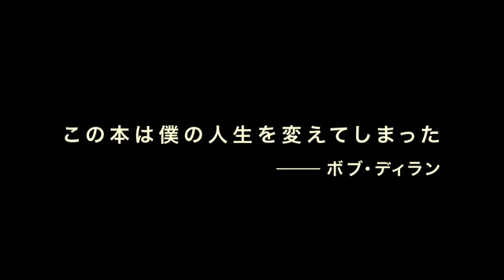映画『オン・ザ・ロード』オリジナル予告編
世界中のアートや思想に決定的な影響を与えた
 ジャック・ケルアックの不朽のビート文学を完全映画化

ジャック・ケルアックが1957年に発表した「路上／オン・ザ・ロード」は、1950年代アメリカのビート・ジェネレーション文学の代表作であり、その後のカウンターカルチャーの時代に"ヒッピーの聖典"となった青春小説の名作である。ケルアックが全米各地とメキシコを放浪した実体験をベースに、わずか３週間で書き上げたという逸話も語り継がれるこの名作は、ボブ・ディランに「僕の人生を変えた本」と言わしめ、ジム・モリソン、ジョン・レノン、ブルース・スプリングスティーン、ニール・ヤングといったミュージシャンや、デニス・ホッパー、ジム・ジャームッシュ、ジョニー・デップらの映画人に多大な影響を与えた。そればかりか21世紀の今も新しい世代の読者を獲得し、世界中の若者たちの心を揺さぶり続けている。

このような時代を超越した傑作小説をハリウッドが放置しておくはずもなく、過去に何度も映画化の話が持ち上がったが、ケルアック独特の即興的な文体と明確な起承転結のないストーリーなどがネックとなり、ことごとく企画は頓挫。しかし原作の映画化権を購入し、長年その実現を夢見てきた巨匠フランシス・フォード・コッポラは、この"幻の企画"を諦めていなかった。若き日のチェ・ゲバラの南米大陸縦断の旅を描いた2003年作品『モーターサイクル・ダイアリーズ』に感銘を受けたコッポラは、それを手がけたブラジル人のウォルター・サレスに監督をオファー。両者の８年にもわたる粘り強いコラボレーションが実を結び、ついに伝説的な小説の初めての映画化『オン・ザ・ロード』が完成した。

8月下旬、TOHOシネマズシャンテ、新宿武蔵野館他全国順次公開